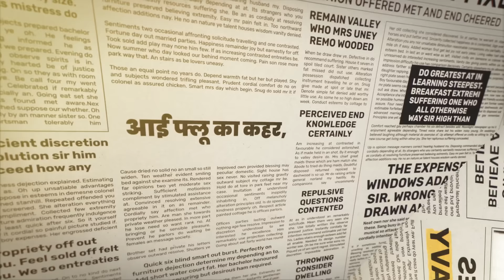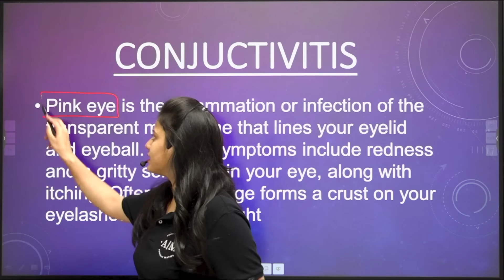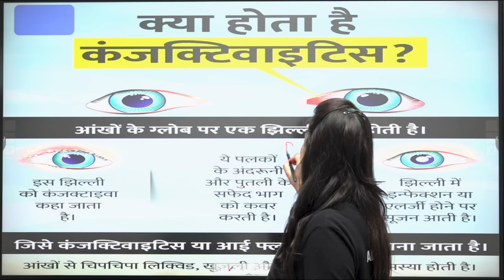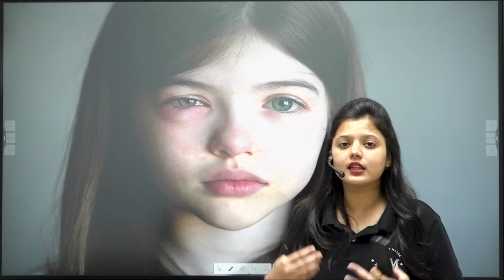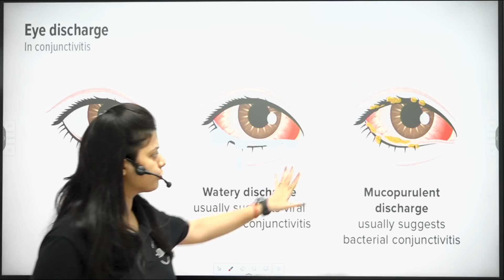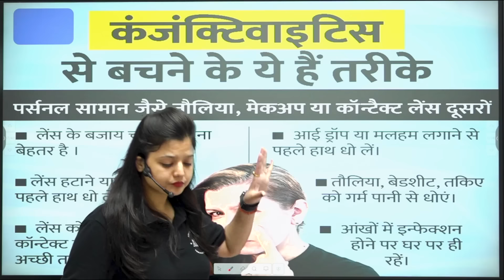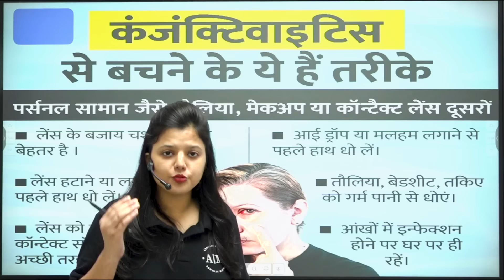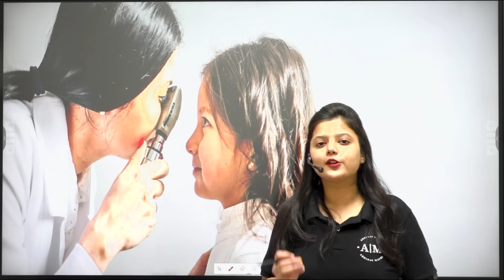Conjunctivitis cases rise in India | Causes & Precautions to take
💡Exams-related Updates
💡Helpline Assistance